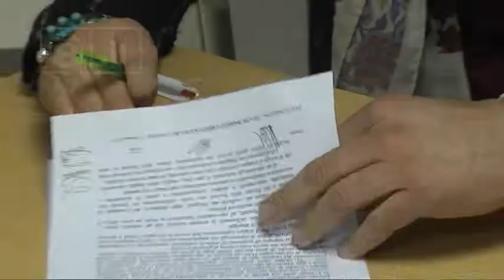Basket B Europa Ovini - Migliori, c’è la firma